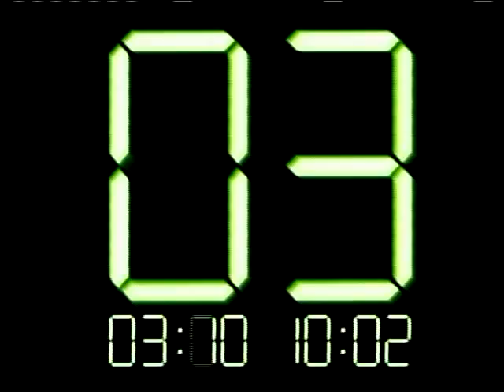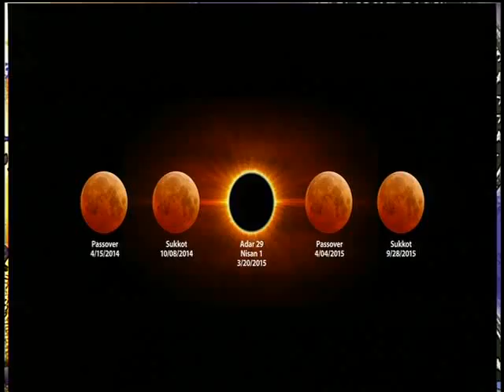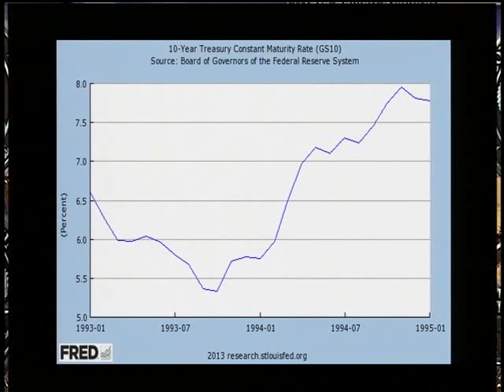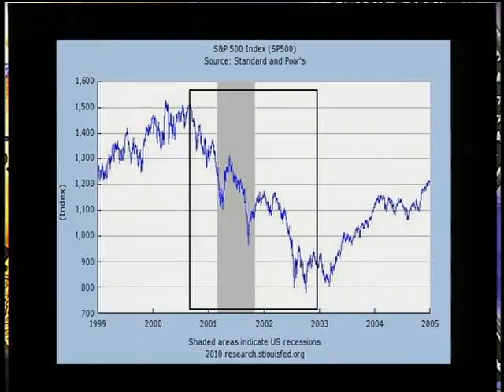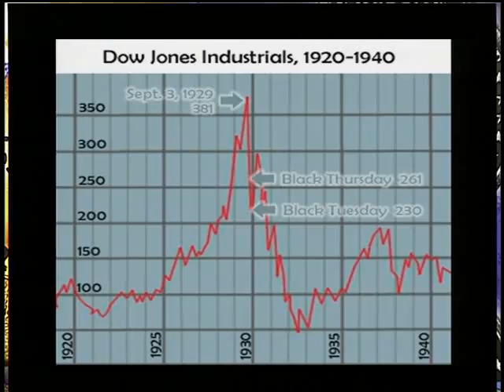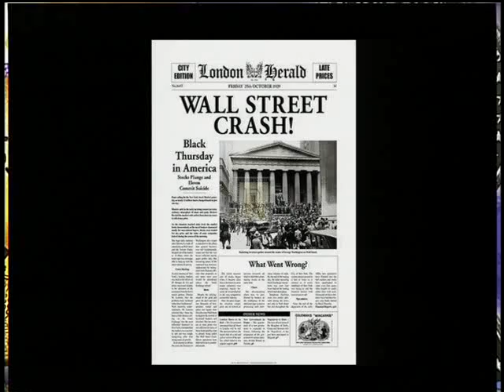*Special* Shemitah/Jubilee/Four Blood Moons pt4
Aired: January 1, 2015 (4 of 8)

Terry Sacka on the Wealth Transfer show on CTN (Christian Television Network) Thursdays 10pm EST & Saturdays 10am EST.

This series explains the ongoing and upcoming of the Shemitah, the Jubilee, and the four blood moons, all coming due around this September 2015 and how it ties with the ancient mysteries of Moses on Mt. Sinai. Dr. Charles Vance and Terry Sacka, AAMS also tie together these biblical prophecies with the greatest market crashes in U.S. history and explain how these events will impact your current state of economic affairs.

Cornerstone Asset Metals
601 Heritage Drive Ste 413

CAM Administration
1906 South Main St Ste 122